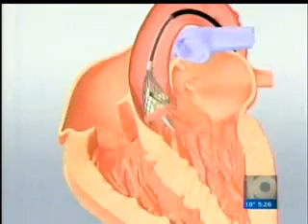Riverside's Participation in National Heart Disease Trial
A central Ohio woman has become the first in the state -- and one of the first in the nation -- to get a heart repair without open heart surgery.

The clinical trial at Riverside Methodist Hospital could offer a chance for many Americans to breathe easier.